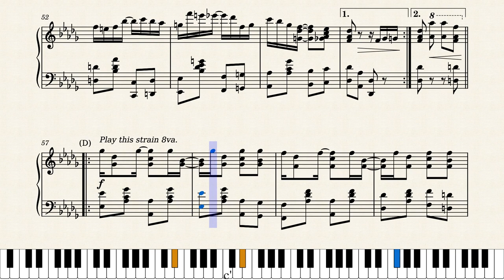Paramount Rag by James Scott (1917)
A typically excellent score from one of ragtime's greatest writers, James Scott. Published by Stark Music Co. in St. Louis, Missouri in 1917. Even though ragtime was giving way to other forms by this time, Scott continued writing new rags up until 1922.

This is a reproduction of the original score. I've re-formatted the original two pages out to a more readable three pages. No other major changes were made.